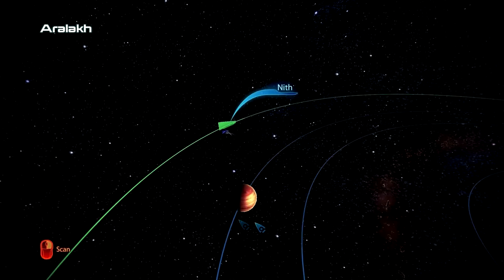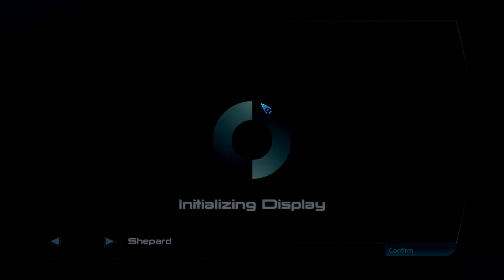Mass Effect 3 - Епизод 2